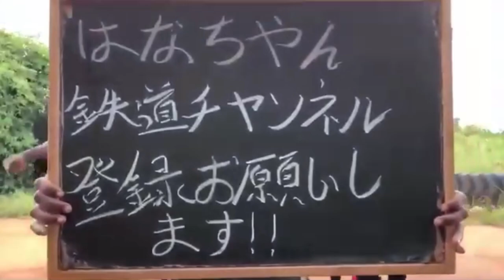【悲報】2両22万の鉄道模型、14時間で破壊【鉄道系はなちゃん】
この動画はクソです
まさか1日経たずに壊れるってあるかい
壊してはないです

メンバーシップはお好きですか？

一コメ企画やってるんでよかったら参加してみてください
誰もコメントしてないところに１コメって書けば１ポイント上げますんでそれを２００回頑張ってやってください

みんなで拡散しよう！

ボイロにはまって24時間ずーっと見てて使いたくなったので使いますけど出てこない動画もあります
その際クレジット表記とホームページへのリンクをしないといけないので張っておきます↓

あと素材
ずんだもん立ち絵…坂本アヒル様
動画素材いろいろ
ずんだおばけ様
サイダー21様
HUJI藤様
あぎりさんぽ様
思井つかね様
cochizz(くちず)様
ポテト元帥様
らび様
ちぇら様

その他素材
がんとら様

なんでこんなところに書かないといけないんだよ

～目標～
生きる